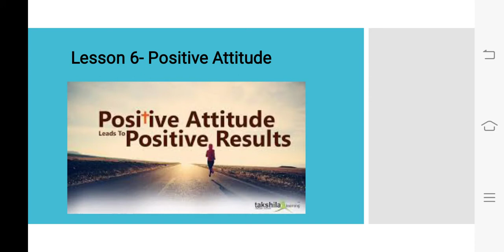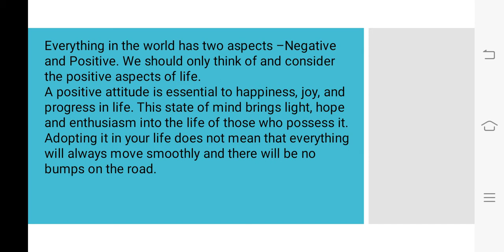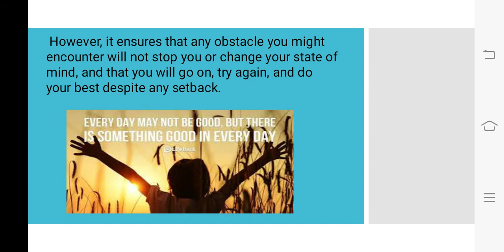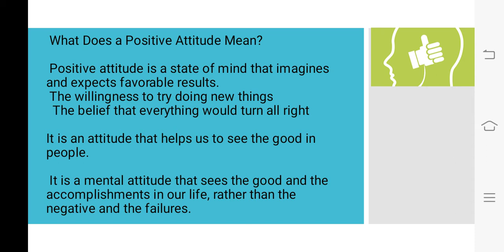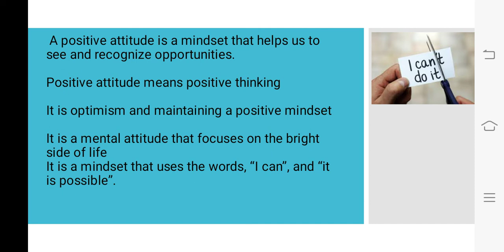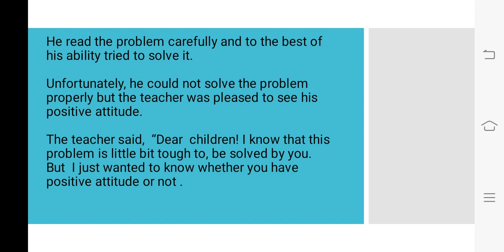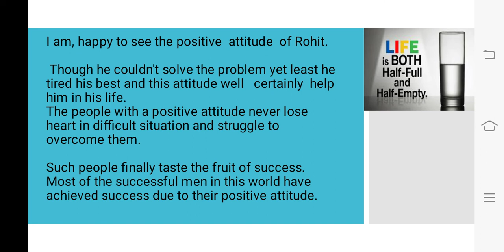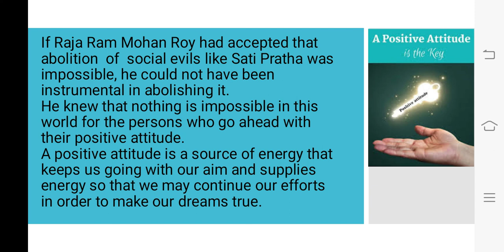Positive Attitude Class 7